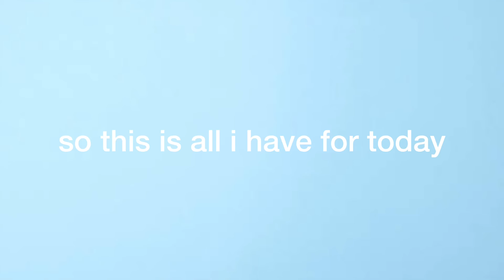3 minutes of some ᴘᴏᴡᴇʀꜰᴜʟ celebrity edits pt 1